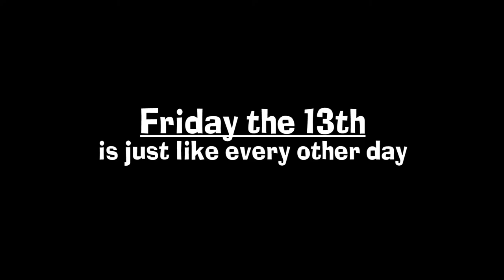CBS Seattle: Friday the 13th is Terrifying (part 3)